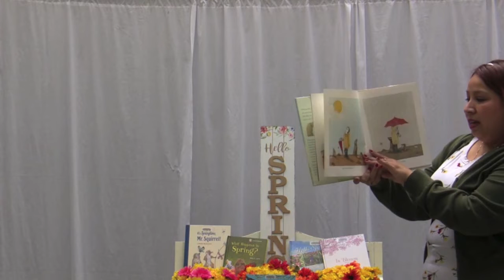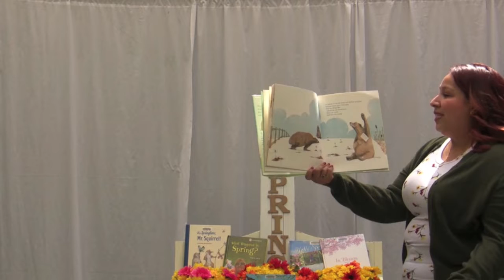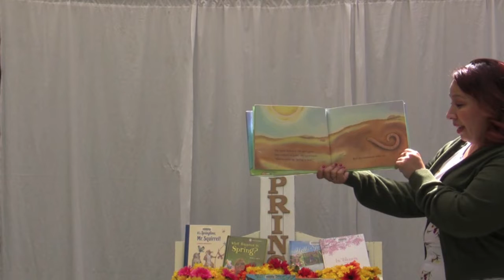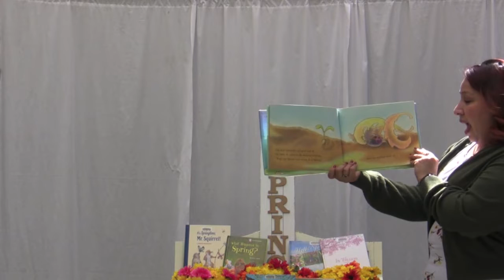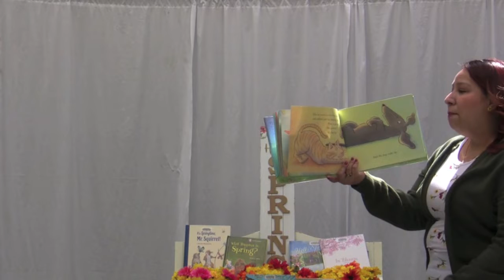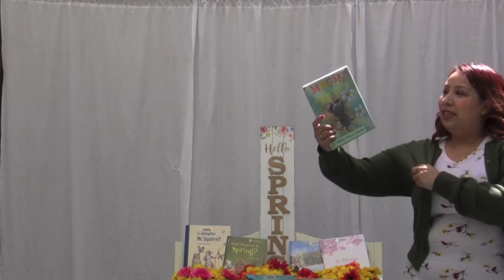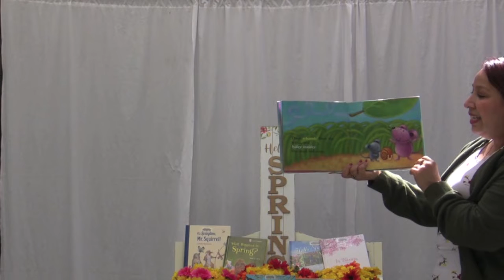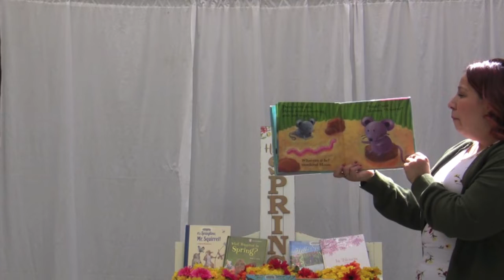Pomona Public Library - April 1, 2021 Springtime Storytime!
Hosted by PPL Librarian Crystal Orosco!

to learn more online or find us on the cloudLibrary app (on App Store and Google Play) to check-out FREE e-books and audiobooks!

On today's Storytime, Ms. Orosco is reading:
And Then it’s Spring by Julie Fogliano
Wake Up, It’s Spring! by Lisa Campbell Ernst
Mouse’s First Spring by Lauren Thompson